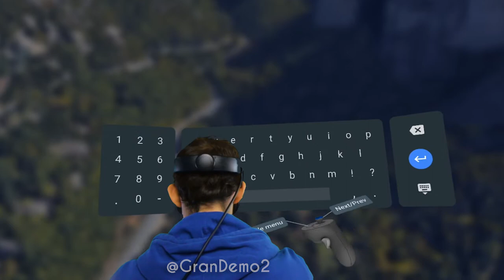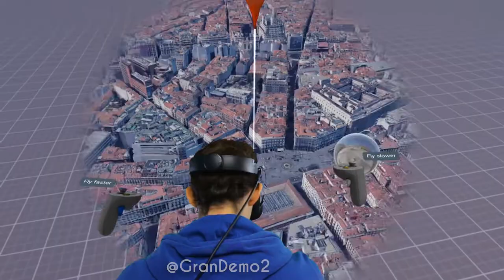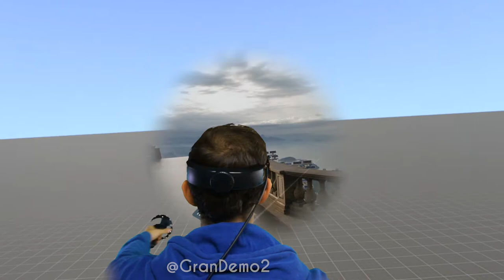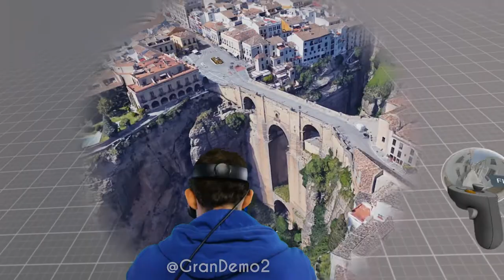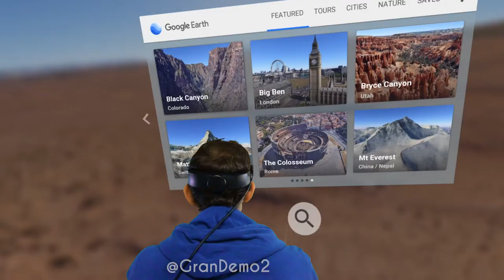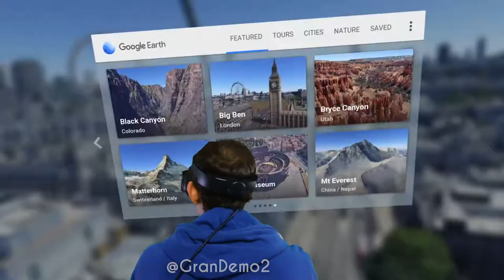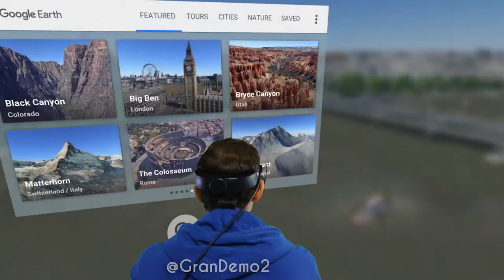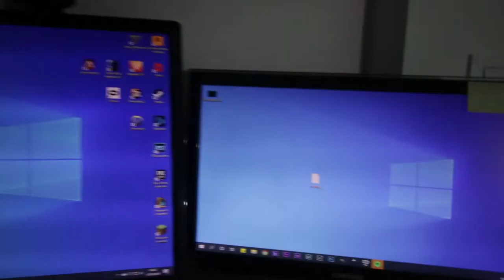😄 ¡La VUELTA AL MUNDO desde mi HABITACIÓN! 🌍 QuédateEnCasa - Turismo en Cuarentena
Donde vivo, así como en la mayor parte del mundo, el Gobierno ha decidido poner en cuarentena sus ciudadanos de cara a evitar o reducir en la mayor medida posible el número de infectados y la propagación del virus COVID19, conocido como coronavirus. Los ciudadanos hemos entendido el mensaje y la importancia de esto. Sin embargo, el periodo de estancia en casa puede ser, a veces, algo agobiante por diferentes motivos.
No encuentro cosas que hacer, me aburro, quiero ir a ver a la gente que quiero, quiero viajar, quiero sentirme útil...
Como comunicador, y gracias a mi gran vena creativa, me veo en el derecho y la libertad de traeros este vídeo hoy. Quiero recordaros lo increíble que es el mundo que nos espera fuera, que hemos construido entre todos y que cuidamos de la mejor forma que sabemos. Quiero que me acompañéis dando un paseo por algunos de los lugares que se me han venido a la mente.
Y, por supuesto, quiero recordaros la importancia de hacer cosas, sobre todo en estos momentos. Tenemos tiempo, gente cerca, y siempre hay alguna cosa que hacer. Ya sea porque hay algo que nunca tenemos tiempo para hacer y ahora sí podemos, porque tenemos la excusa perfecta para jugar con nuestras mascotas, porque llevábamos tiempo haciendo otras mil cosas menos pasar el tiempo que de verdad necesitamos con nuestros seres queridos (los que vivan bajo nuestro mismo techo).
Quería recordaros todo esto y, de paso, haceros pasar el mejor rato posible.
El vídeo podéis compartirlo sin problema, por si queréis alegrarle la tarde a alguien cercano ^^
Saldremos de esta, como salimos de otras. Mucha fuerza y ánimo a todos.
Miguel de Mora
GranDemo